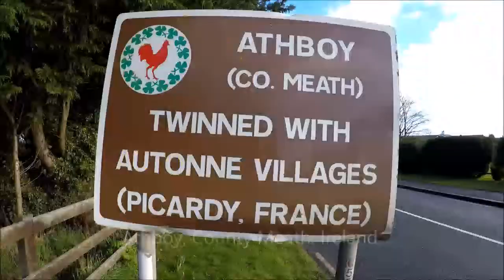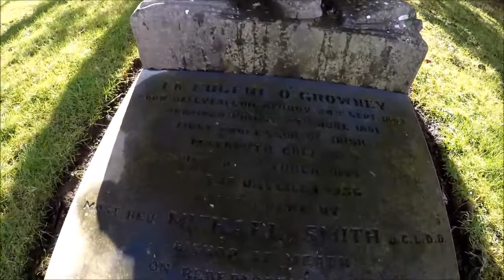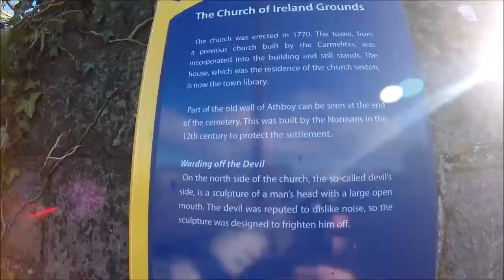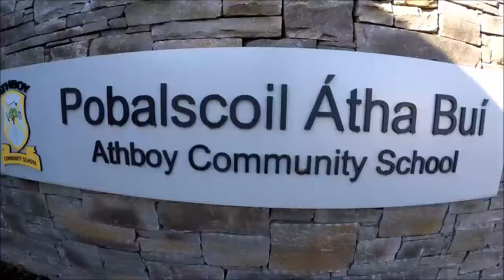Athboy County Meath Ireland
Here is another video from my collection that you may have missed Athboy County Meath Ireland
In medieval times it was a walled stronghold of the Pale. Eoin Roe O'Neill took it in 1643, and six years later Oliver Cromwell camped his army on the Hill of Ward nearby. Also known as Tlachtga, the Hill of Ward was the location for the pagan feast of Samhain, the precursor of modern-day Halloween.

The tower of St James, Church of Ireland, is a remnant of a 14th-century Carmelite priory. Behind the church are the remains of the town walls. The church boasts an interesting medieval table top.[8]

Athboy was a constituency in the Irish House of Commons from 1613 until the Act of Union in 1800.

In 1694, the town's 'lands and commons' and several other denominations of land were erected into a manor and granted to Thomas Bligh, MP for Athboy, who had earlier purchased almost 12 km² (3000 acres) in the area of Athboy. His son, John, was created Earl of Darnley in 1725 and the Blighs (Earls of Darnley) were landlords of all but six of the 27 townlands in the parish of Athboy throughout the 18th and 19th centuries.

Ivo Bligh, 8th Earl of Darnley placed the fee-simple of the town of Athboy up for public auction in June 1909. The townspeople formed their own branch of The Town Tenants League and with the aid of Joseph Coghlan-Briscoe, national secretary of the league, they were able to purchase their homes and businesses via private treaty.[9] The demesne of the Darnley Estate at Clifton Lodge just outside the town was sold in 1909 to Welsh explorer Mordecai Jones. Not long after Jones' death in 1913 his Japanese manservant Sanotic Koniste was found murdered in a field not far from Clifton Lodge.[10] Both Jones and Koniste are buried in the graveyard of St. James' Church.